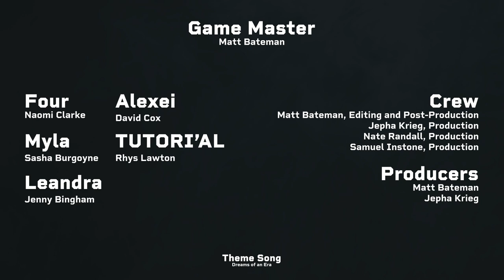Post Show Chat | Episode 11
The good! The bad! The Jenny!
We talk through everything that happened, our new secret guest, and what we think is going to happen next as the party boards the Red Wind...

CAST + CREW

Samuel Instone, Production & Sound

Maps & Terrain by
StickyFingersSupply

Mystic Pigeon Gaming